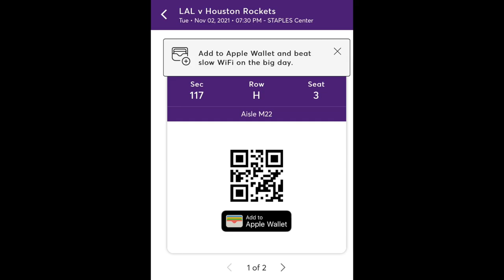Los Angeles Lakers Tickets | Best Seat To Buy To The Lakers Game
I made this video so you can get an idea on what is the best possible seat at Lakers Game.  We purchased the Baseline 117 Row H, You can't go wrong with Row A,B,C,D,E,F and H, they are close to Lakers Bench and Close to The Tunnel, wherein they come and go before the game, half time and after the game.  We seated at 3 and 4, I recommend you to get Seat 6 and 7 (Close to the Rail)I said to get those seat is because you can fist bump with players and can even ask for their shoes, headbands, wristbands, or jersey and even get a signature.  I hope this video help...